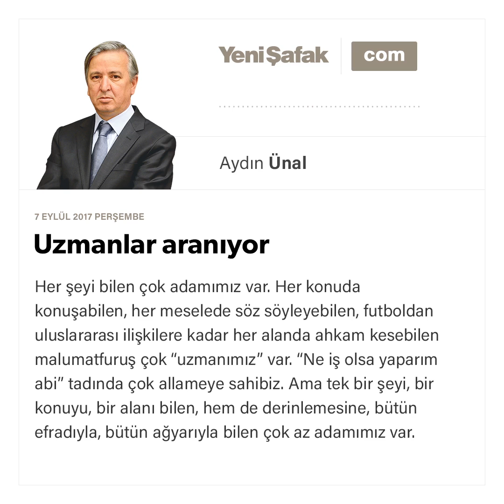Uzmanlar aranıyor-Aydın Ünal-07.09.2017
Her şeyi bilen çok adamımız var. Her konuda konuşabilen, her meselede söz söyleyebilen, futboldan uluslararası ilişkilere kadar her alanda ahkam kesebilen malumatfuruş çok “uzmanımız” var. “Ne iş olsa yaparım abi” tadında çok allameye sahibiz. Ama tek bir şeyi, bir konuyu, bir alanı bilen, hem de derinlemesine, bütün efradıyla, bütün ağyarıyla bilen çok az adamımız var.